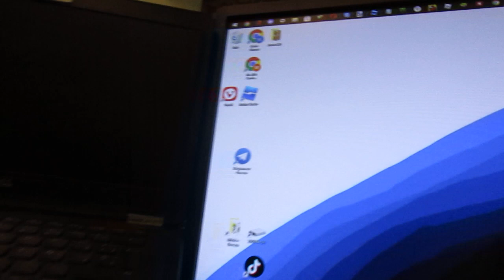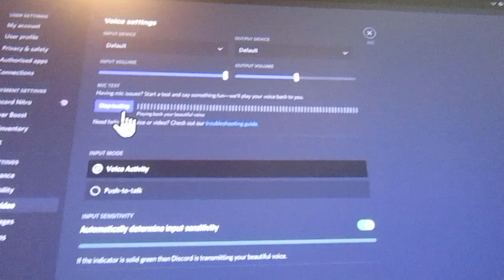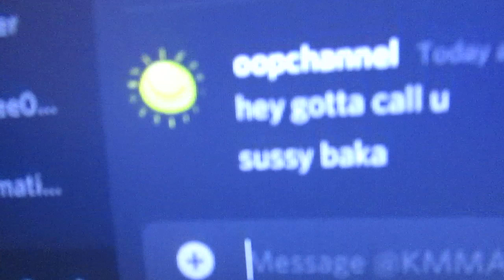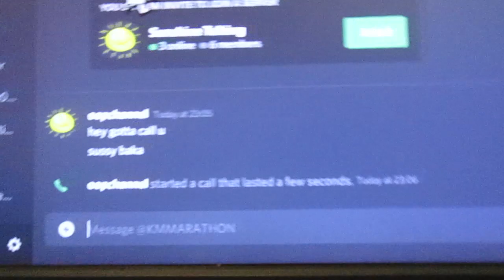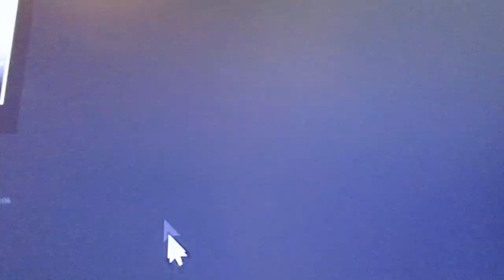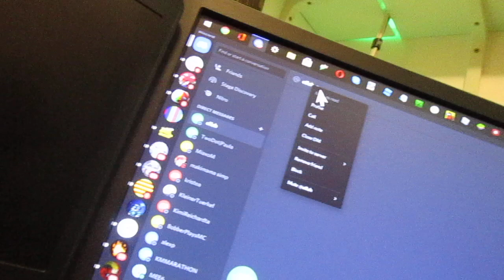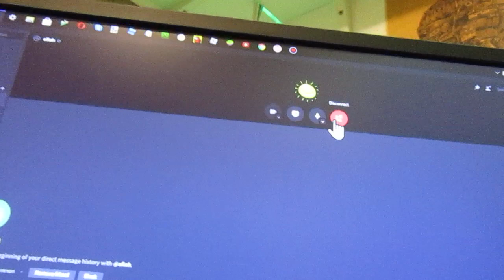My attempt to troll a user- Trying the best!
My brain never gives up of ideas. Don't you?